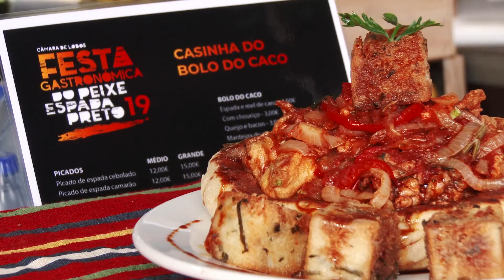Resumos 2019 - Gastronómica do Peixe Espada Preto - NMT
FESTA GASTRONÓMICA DO PEIXE ESPADA PRETO ´19

A Festa da Espada Preta serve para promover uma das mais típicas especialidades madeirenses e também prestar homenagem aos pescadores locais que há gerações se ocupam da pesca deste extraordinário peixe.

Organização: Junta de Freguesia de Câmara de Lobos
Apoio: Município de Câmara de Lobos, PRODERAM, 2020, EU, , Governo Regional, SAGRES, JAI, Máxima Dinâmica